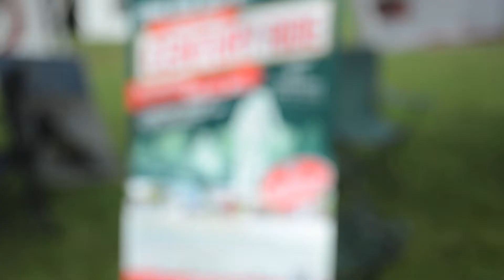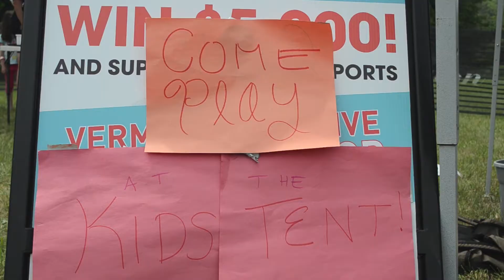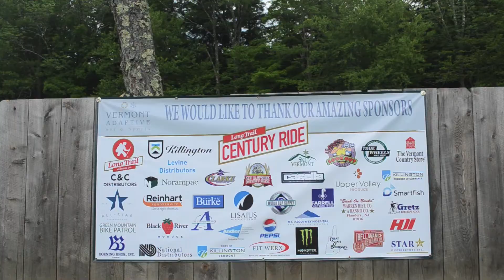Long Trail Century Ride to Benefit Vermont Adaptive 2013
The annual Long Trail Century Ride to benefit Vermont Adaptive Ski and Sports is a recreational century ride that starts and ends at Long Trail Brewery on Route 4 in Bridgewater Corners, Vermont. Two shorter rides of 60- and 20-miles allow participants to cycle through the towns of Killington, Pittsfield, Bethel, Barnard, Woodstock, Ludlow, Bridgewater, and Plymouth, Vermont. Quaint villages, the scenery of Route 100 and U.S. Route 4, the Crossroad of Vermont Byway, the seventh of its kind recently designated by the Vermont Transportation Board, are incorporated into the routes.

Come check in Friday night at the Umbrella Bars at Killington Resort and enjoy the evening, then set out Saturday morning with friends and family on the route of your choice. After the ride, Long Trail Brewery will be your host for a ride celebration, complete with a full plate of food, live music and entertainment, flowing beverages, and other festivities.